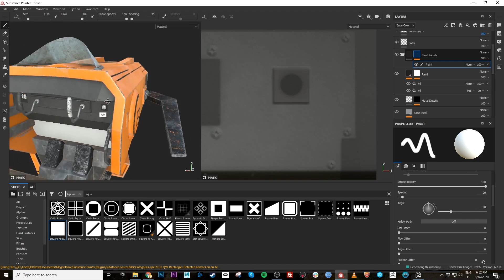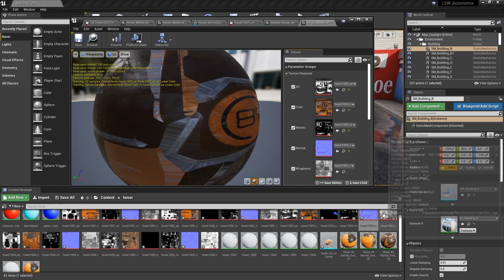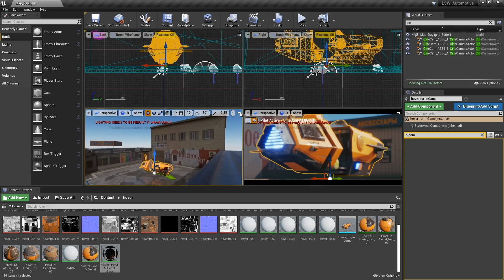Hard Surface Texturing for Games | Trailer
We're excited to present our latest FlippedNormals Exclusive - Hard Surface Texturing for Games

Learn all the tips and tricks professionals use when they create hard surface textures for games. In this course, we will be focusing on texturing a hovercraft by telling a story with our work. Textures should be able to tell the player the age of an object, what environment it inhabits, and what world it is from. We will also learn how to make the best bakes possible using ID maps, creating Smart Materials, using Emissive channels, etc.

The tutorial is 8.5 hours long, there are no time-lapses and every step is covered. We will be texturing in Substance Painter using production proven workflows and tricks David Saiz has learned along the way working at AAA studios.

This tutorial is great for students and artists who are just starting out and want to know everything about hard surface texturing for games. The tutorial is easy to follow for newcomers as it covers the basics before ramping up to more complicated techniques.